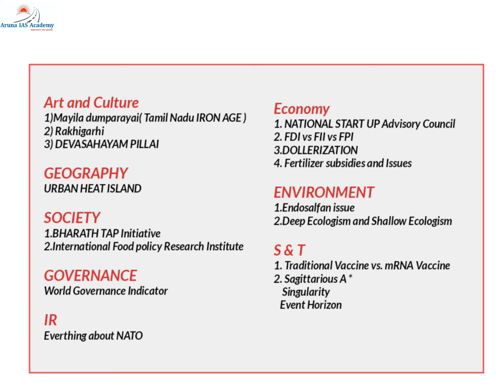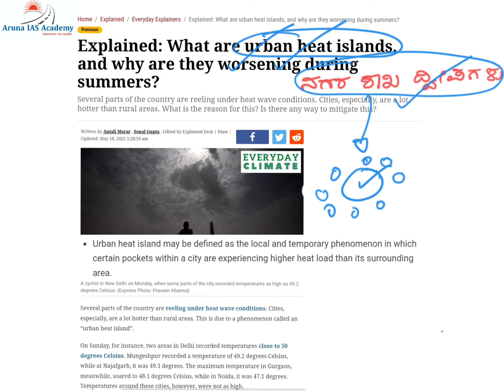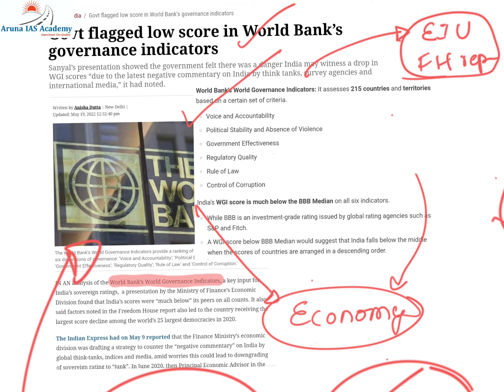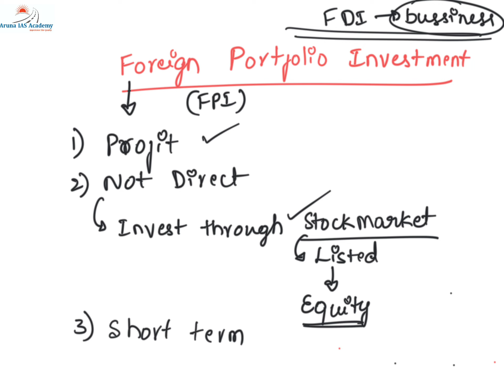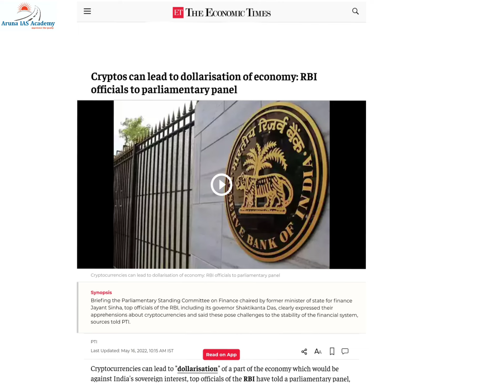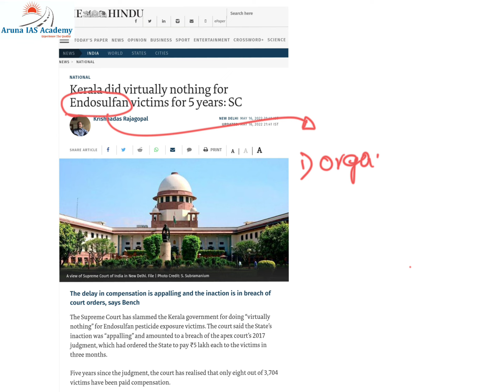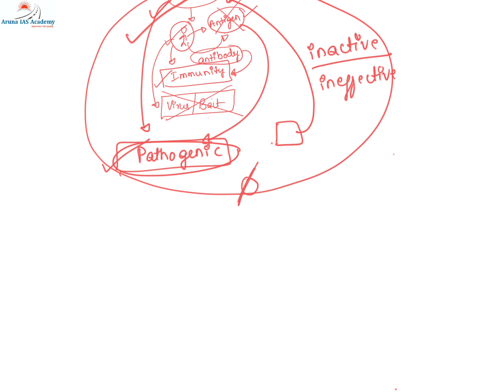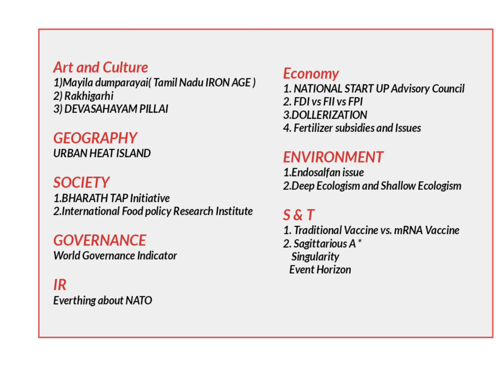Weekly Current Affairs in Kannada by Aruna IAS Academy (13 May 2022 to 19 May 2022)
Hello and Welcome to ARUNA IAS Academy YouTube channel. This platform is to connect candidates of Civil services exam through quality content videos.

ARUNA IAS ACADEMY
Experience The Quality.